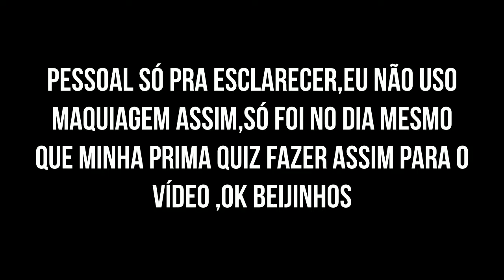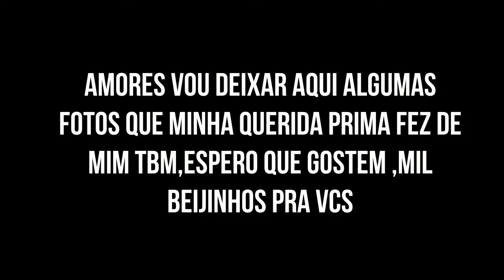MEU SPA DAY/ UM DIA DE SPA EM CASA/NIKNIKOLE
Oiii gente ,nesse vídeo eu e inha prima vamos fazer um dia de SPA em casa , espero que vcs gostem porque eu gostei bastante,um beijão enorme a todos vcs e TCHAAAUUUUU.